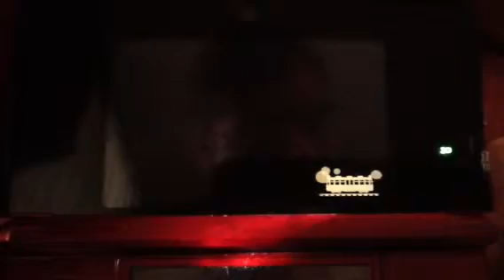AC:NL: Tengoku Days- Ep. 73 "Let's Seek The Truth"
Final part of moving in the final resident of Tengoku, Yu Narukami from Persona 4! FINALLY finishing up this stuff, man. It normally doesn't take NEARLY this long to fully move in a new character, but well, yeah. We finish moving in Narukami in this episode!